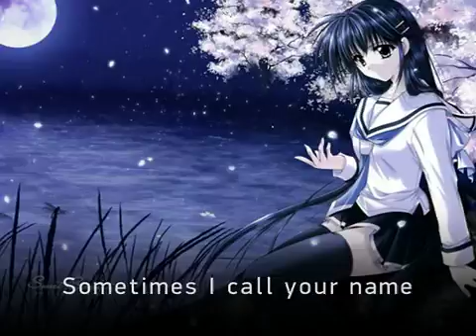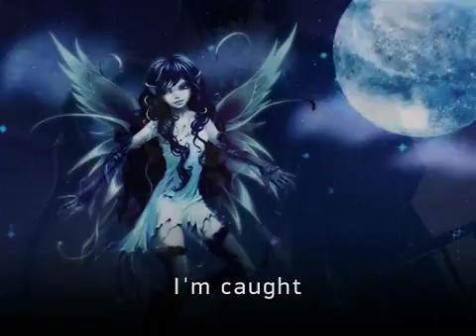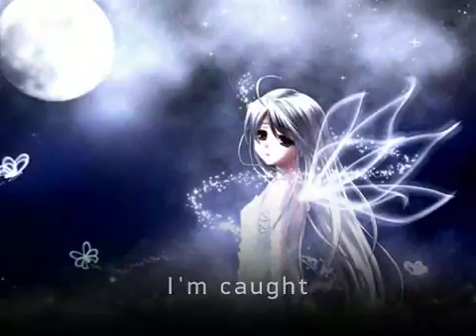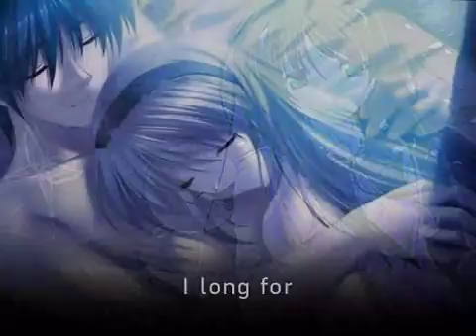Beautiful music: Delerium - Fallen (with lyrics)